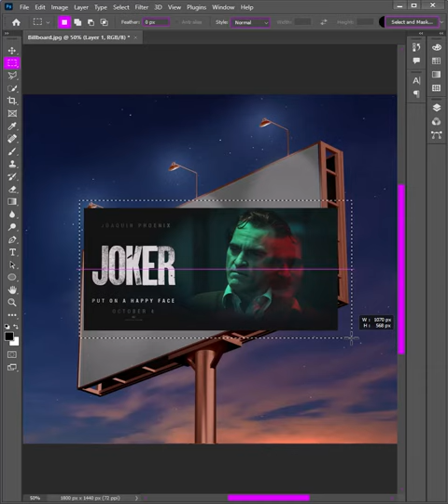Billboard Mockup Design in Photoshop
photoshop tutorial texture
t shirt photoshop tutorial
t-shirt design photoshop tutorial
t-shirt mockup photoshop tutorial
t-shirt mockup photoshop tutorial bangla